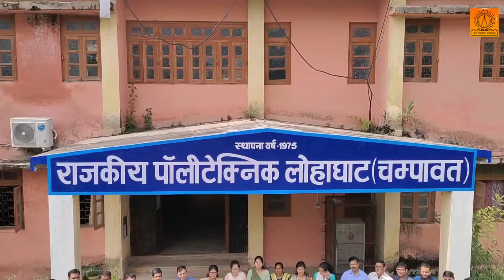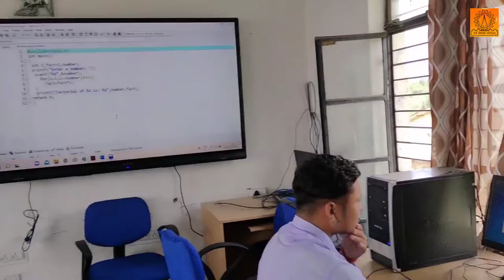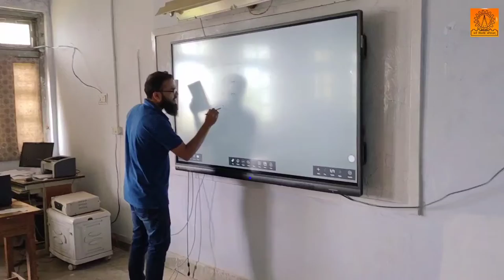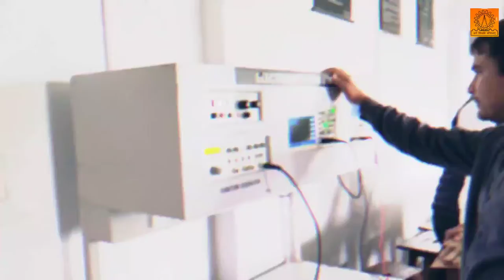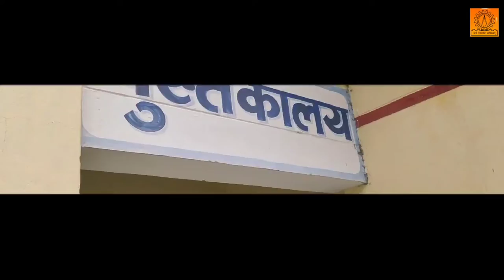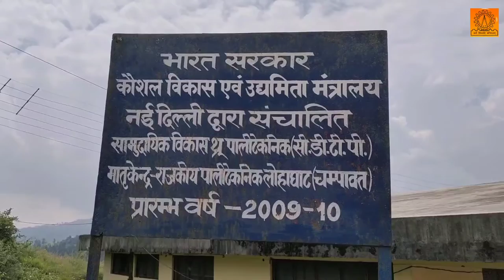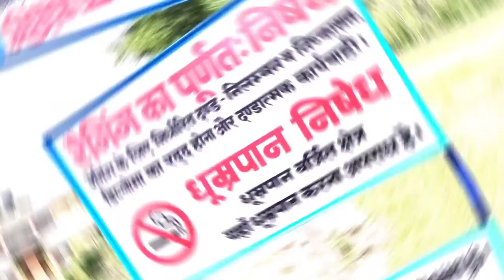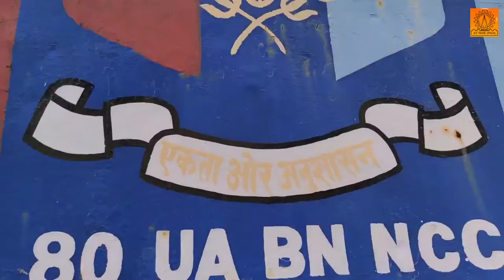Government Polytechnic Lohaghat Campus & Activities